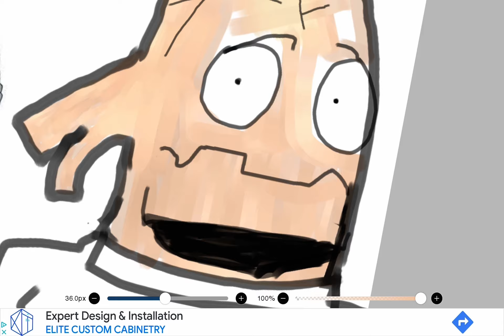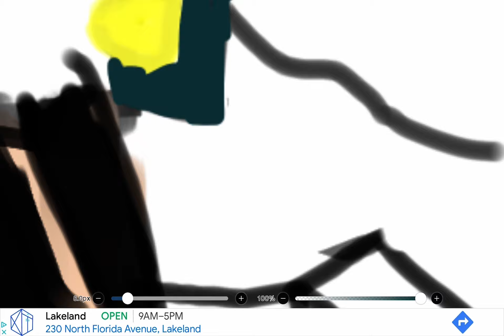How I drew Koda from My hero academia.